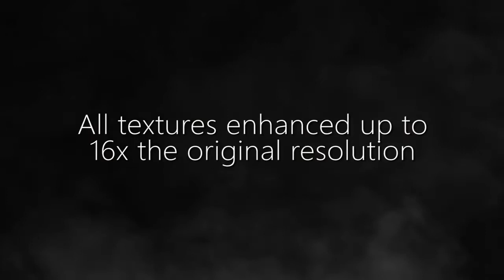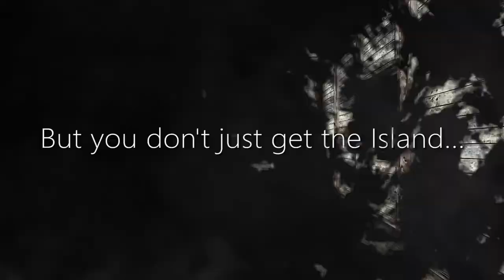Resident Evil 4 (HD Project) Trailer